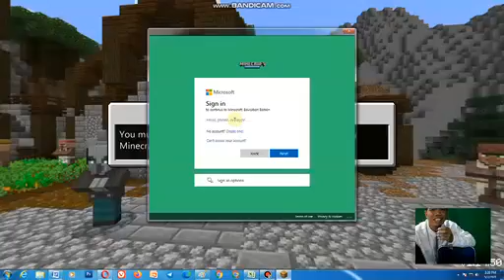Reagan, Bermain Minecraft Education Edition Part 1